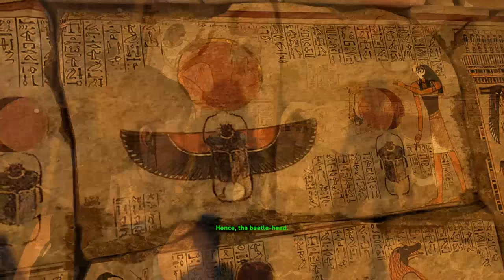#4 - Gaming: Let's Play - Lara Croft and the Temple of Osiris - Part 3